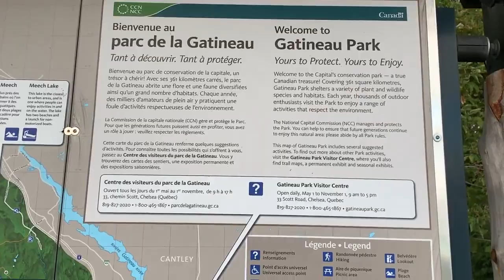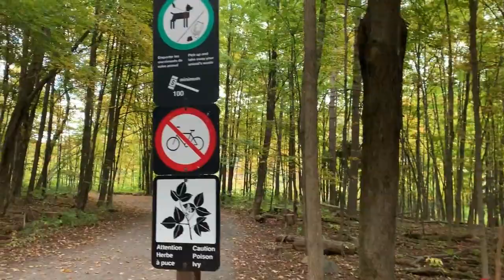Vlog 2 - Gatineau ! Est-ce une ville pour les immigrants ?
Durant mon séjour bref à Gatineau, je me suis rendu compte que c' est un lieu propice pour fonder une famille. Paisible et calme, c' est en effet un endroit où vos enfants pourraient jouir des délices de la nature.
Aussi un avantage, c' est une ville bilingue en pratique car Ottawa se trouve à 30 min de Gatineau.

⚠️NOS PARTENAIRES⚠️
BERTRAND NDEFFO - EDUCNATION
Site Internet:

⚠️FORMATION EN IMMOBILIER ET EN LIBERTÉ FINANCIÈRE⚠️
1) Placez Gagnez

- ebook ( Gérer les soucis de couple )
⚠️Merci pour VOS DONS ⚠️
Merci d' encourager la chaine comme vous le faites déja.